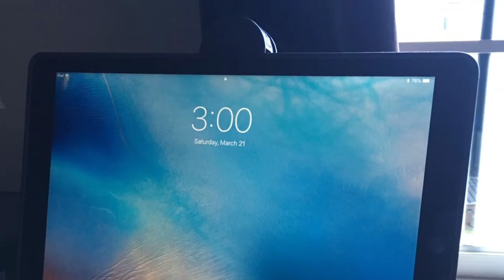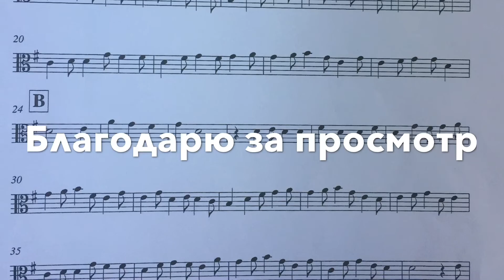Субъективное впечатление без статистики и без паники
ЧП в начале, надеюсь что и далее будет идти мимо